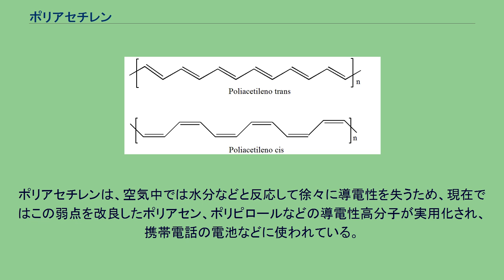ポリアセチレン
トランス型とシス型ポリアセチレン ポリアセチレン (polyacetylene) とは、アセチレンからなる共役系高分子である。
共役ポリエン系を持ち、ヨウ素などの電子受容体をドープすると大きな電気伝導性を示すことが知られている。
白川英樹が導電性ポリアセチレンを発見し、2000年、ノーベル化学賞を受賞した。
ポリアセチレンは炭素と水素の各1原子を基本構成単位とする最も単純な1次元共役系高分子であり、ポリエン構造をもつため (CH)n と表記される。
ポリエン化合物は古くから量子化学や有機化学の分野で理論的に電気的性質に関わる予測がなされていたが、その当時に合成されたポリエン化合物はその共役数が数十と非常に短く、通常の飽和炭化水素化合物に比べると電気伝導度は高いが、電気的に特異な性質は現れなかった。
1958年、ジュリオ・ナッタらは、非常に共役数の長いポリエン化合物として、チーグラー・ナッタ触媒でアセチレンを重合させ、黒色の不溶・不融な粉末としてポリアセチレンの合成に成功した。
その後、旗野らの研究によりこのポリアセチレンは長い共役2重結合を導電経路とした電気伝導が行われる典型的な有機半導体の1つであることが明らかにされた。
しかし不溶・不融の粉末であったため、高分子の基本的な性質である分子量を測定することができず、また期待された特異な電気的・光学的な性質も十分に測定できなかった。
1967年、東京工業大学の池田研究室に在籍していた韓国原子力研究所からの留学生・邊衡直（ピョンヒョンチク）が触媒の濃度を「m」の文字に気づかず1000倍にするという失敗が元となり、白川英樹らが従来より濃厚なチーグラー・ナッタ触媒の界面にてアセチレン重合を行うことで薄膜状のポリアセチレンを得ることに成功した。
1977年に白川らはポリアセチレンにヨウ素などの電子受容体（アクセプター）やアルカリ金属などの電子供与体（ドナー）を ドーピングすることで、102 S/cm と金属に匹敵する電気伝導度を示すことを見出した。
ポリアセチレンは、空気中では水分などと反応して徐々に導電性を失うため、現在ではこの弱点を改良したポリアセン、ポリピロールなどの導電性高分子が実用化され、携帯電話の電池などに使われている。
^ 白川英樹『化学に魅せられて』岩波新書